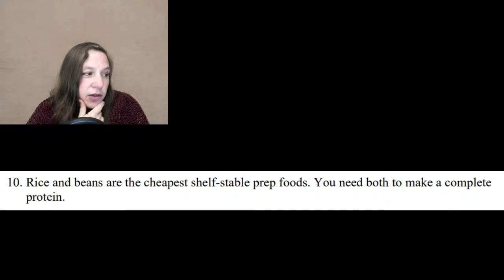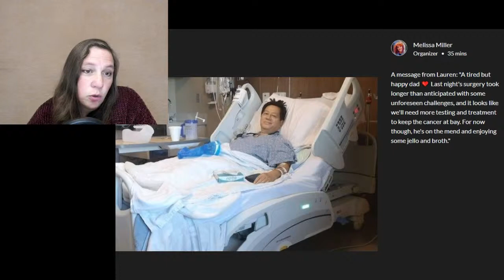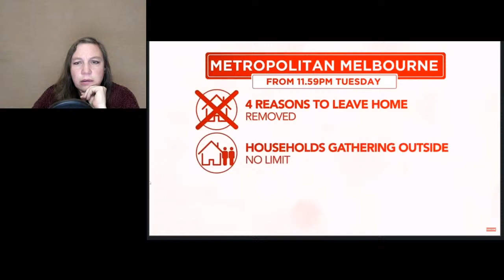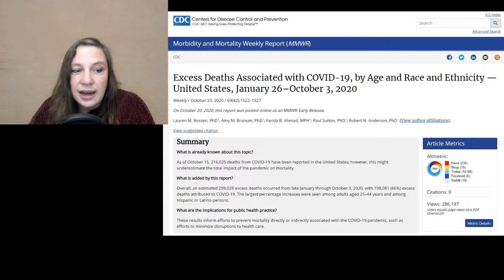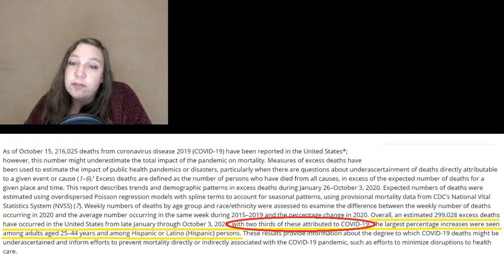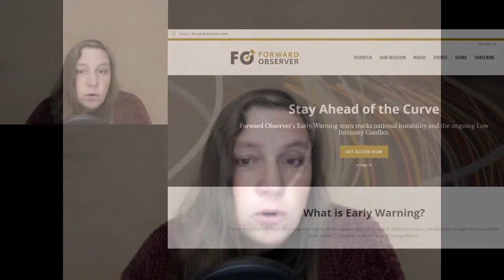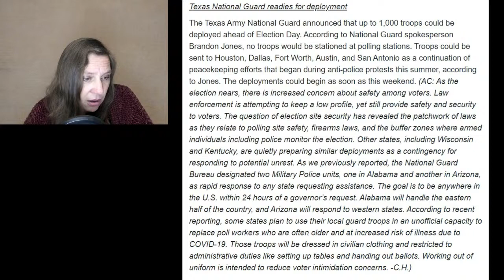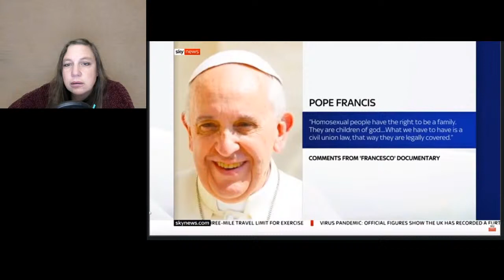The Wednesday Show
Six days until the election. ACB confirmed and sworn in. Riots in Philly. Celebrations in Melbourne. And more!

Per the CDC, biggest spike in deaths is in the 25 to 44 range

Bobulinki does an interview (especially around 7:30)